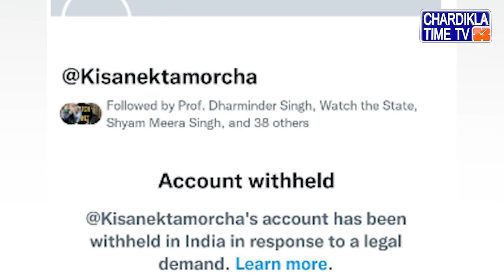Sidhu Moosewala ਦੇ SYL ਗੀਤ ਦੇ ਹੱਕ ਵਿੱਚ Vidhan Sabha ’ਚ ਗਰਜੇ Sukhpal Khaira | Punjab Budget 2022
*  ਵਿਧਾਨ ਸਭਾ ’ਚ ਸੁਖਪਾਲ ਖਹਿਰਾ ਨੇ ਚੁੱਕਿਆ ਸਿੱਧੂ ਮੂਸੇ ਵਾਲਾ ਦੇ ‘ਐੱਸ. ਵਾਈ. ਐੱਲ.’ ਗੀਤ ਬੈਨ ਹੋਣ ਦਾ ਮੁੱਦਾ
*  ਸਰਕਾਰ ਨੇ ‘ਟਰੈਕਟਰ ਟੂ ਟਵਿਟਰ’ ਤੇ ‘ਕਿਸਾਨ ਏਕਤਾ ਮੋਰਚਾ’ ਦੇ ਟਵਿਟਰ ਹੈਂਡਲਸ ਵੀ ਕੀਤੇ ਬੰਦ : ਖਹਿਰਾ
*  ਸੁਖਪਾਲ ਖਹਿਰਾ ਨੂੰ ਮੁੱਖ ਮੰਤਰੀ ਮਾਨ ਨੇ ਦਿੱਤਾ ਭਰੋਸਾ ਕਿ ਉਹ ਇਹ ਮੁੱਦਾ ਜ਼ਰੂਰ ਚੁੱਕਣਗੇ